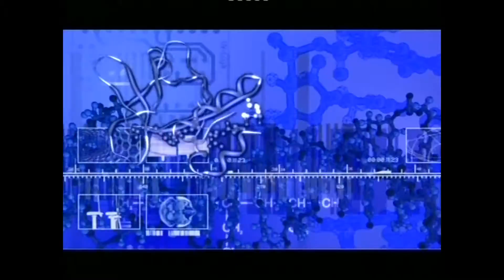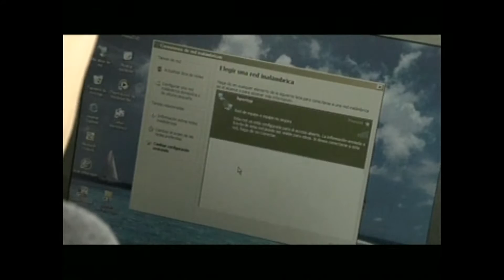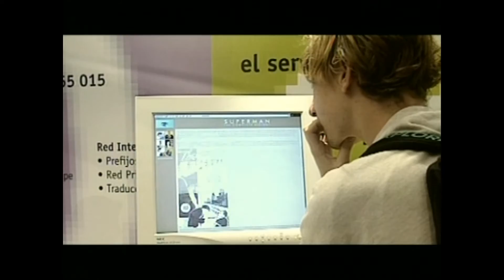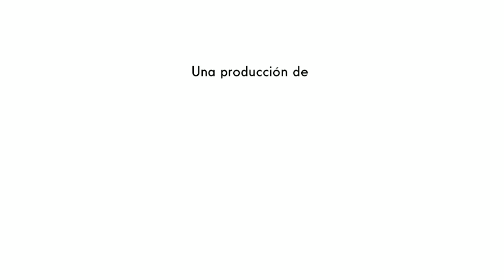España Innova TVE #79 WI FI